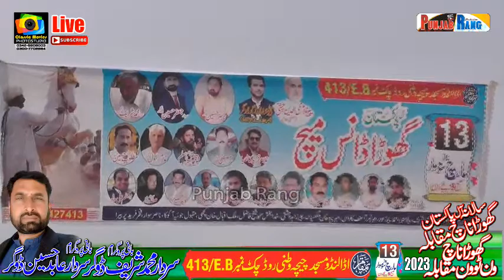Live ll Horse Dance ll Chak No 413 E/B Ada Lando Masjid Chichawatni Road Buraywala ll 13 March 2023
Horse Name :
Owner :
Sawar :
Mela Malak : Sardar Muhammad Sharif Dogar
Sardar Abid Hussain Dogar
Sardar Jafar Hussain Dogar
Sardar Nasir Hussain Dogar
Bani sawar : Malik Haqnawaz Wattoo

Rec Classic Movies Bhawana Chiniot
Admin Syed Waqar Hussain Zaidi